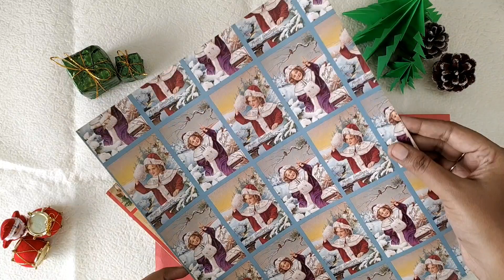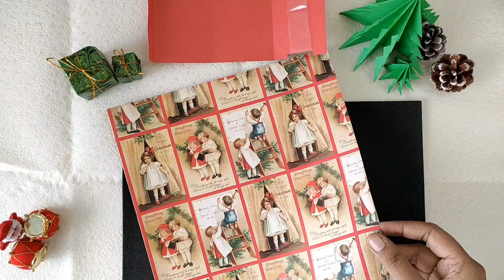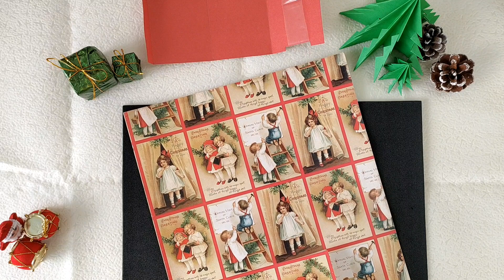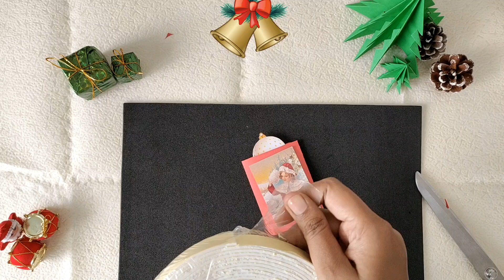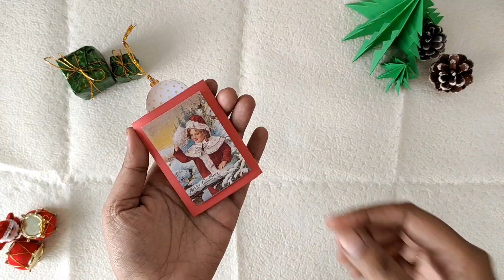DIY DOUBLE SLIDER CARD FOR CHRISTMAS 🎁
A double slider card is a fun DIY card that features two sliding elements that reveal hidden messages or images when pulled. To create one, you'll need sturdy cardstock, adhesive, rulers, cutting tools, and creativity.

Remember, creativity knows no bounds with DIY projects like this. Experiment with colors, designs, and embellishments to make your double slider card unique and special!